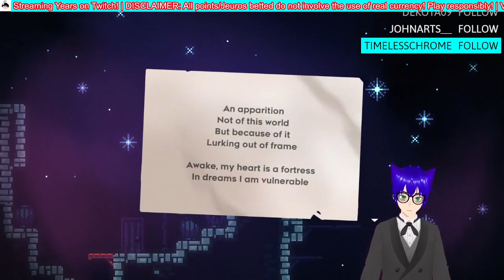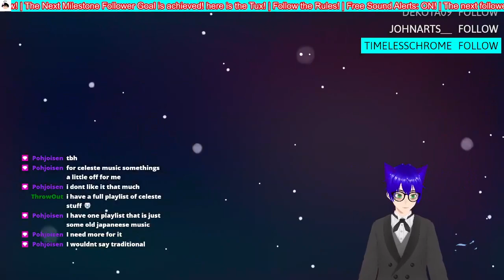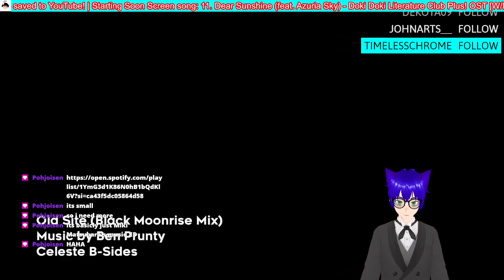Celeste is basically THE GOAT! (Celeste: Part 2)